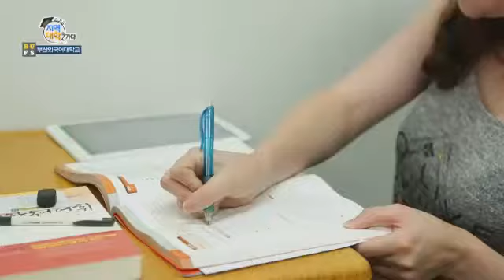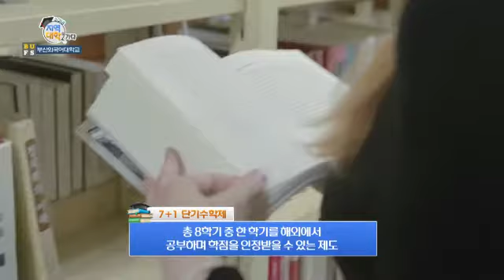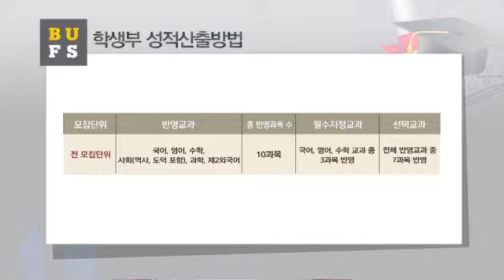[KNN] 2018 지역대학을가다 - 부산외국어대학교